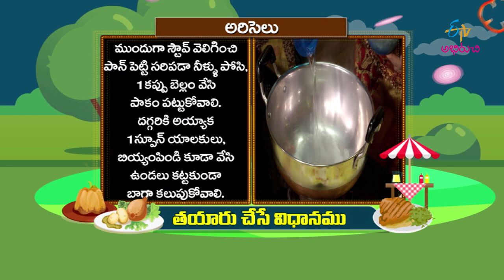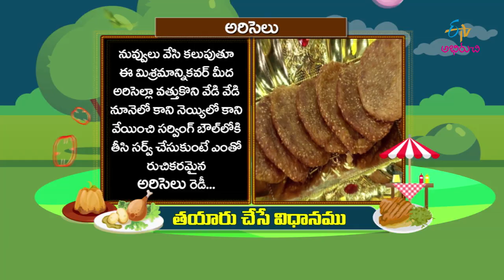Ariselu | Ariselu Preparation in Telugu | Ariselu Recipe | Ariselu at Home | Bhogi Special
The hosts and guest present us with the recipe of Ariselu prepared with rice flour, jaggery, sesame seeds, ghee and other value-added ingredients.